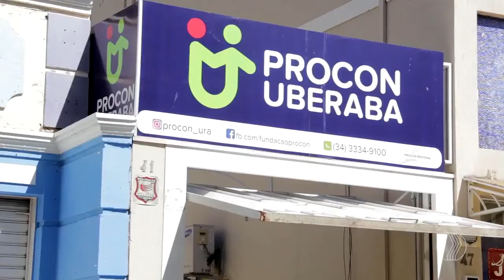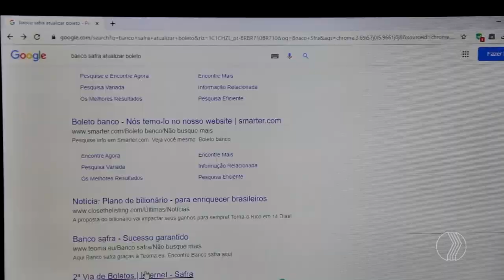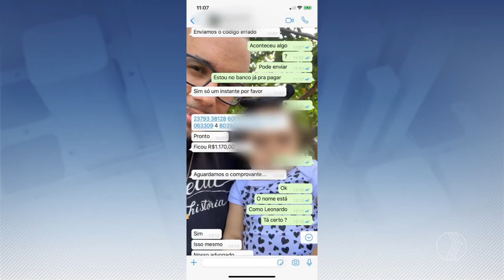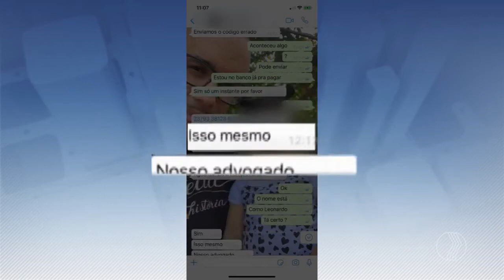Golpes Vendas na Internet - Como Evitar?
Esta reportagem foi feita com o objetivo de ajudar consumidores a não caírem em golpes realizados por estelionatários na internet.